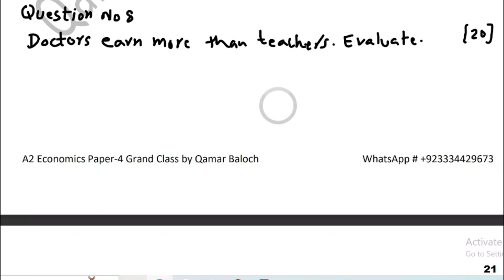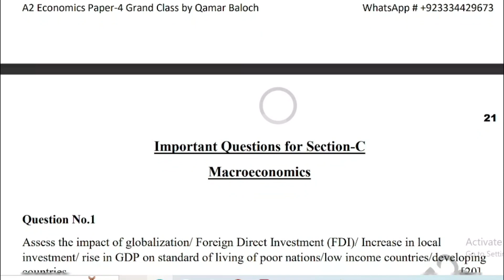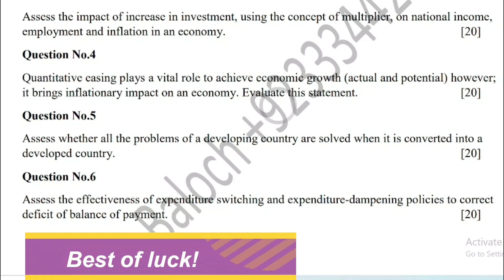A2 Economics Paper 4 important questions for June 2023 exam 9708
Complete playlist for June 2023 attempt AS Economics

The complete playlist of AS MCQs given below

A Level Economics
9708/42
9708/43
9708/41
Past papers attempting techniques
Cambridge university CAIE
Guess paper
June 2023 exam series

A Level Economics
9708/42
9708/43
9708/41
Cambridge university CAIE
Guess paper